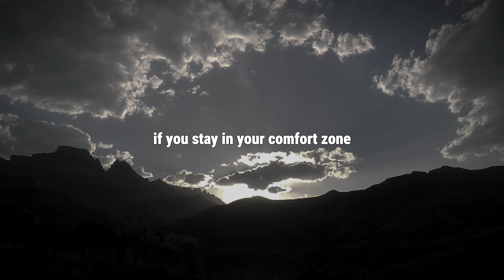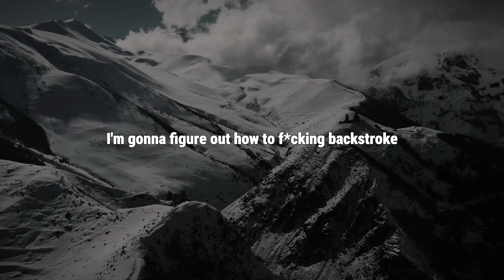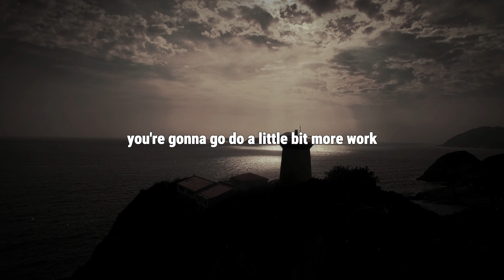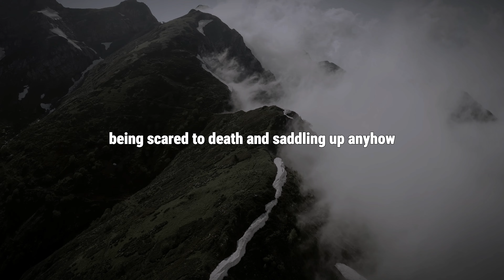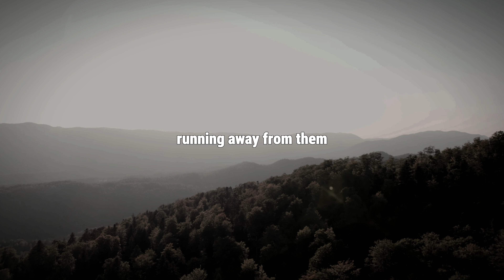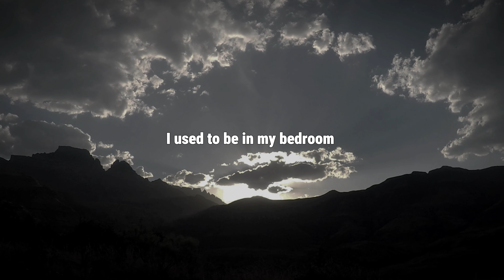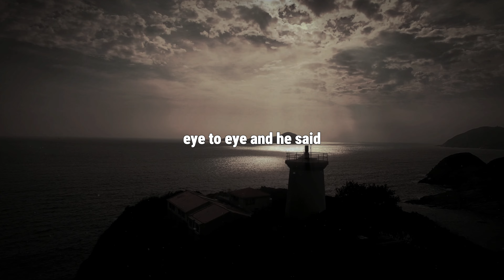Courage.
Get comfortable being uncomfortable if you want to be successful. Toughness can be found in hard situation that you manage to deal with. You need to build discipline and put in more than others to get more than others.

Thanks to all the amazing Speakers:
-Arnold Schwarzenegger
-Steve Harvey
-Conor McGregor
-David Goggins
-Kevin Hart
-Andy Frisella
-Dewayne Noel
-Jocko Willink
-Tyrese Gibson
-Jack Harlow
-Robert Kraft (talking about Tom Brady)
-Jynxzi

David Goggins - Can't Hurt Me

Arnold Schwarzenegger - Be Useful

Jocko Willink - Extreme Ownership

Steve Harvey - Act Like a Lady, Think Like a Man

My Recommendations:

Atomic Habits

Rich Dad Poor Dad